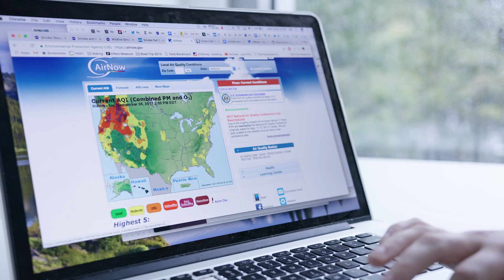The natural disaster on the other side of the country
Axios science reporter Erin Ross discusses the fires scorching the West and their far-reaching consequences.
Read More - Resources 'stretched thin' fighting massive wildfires in the West